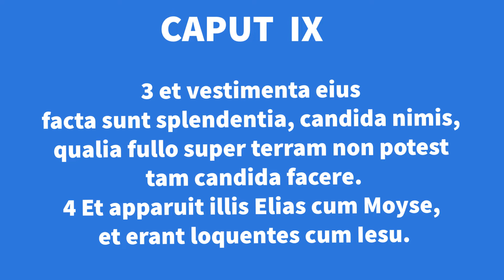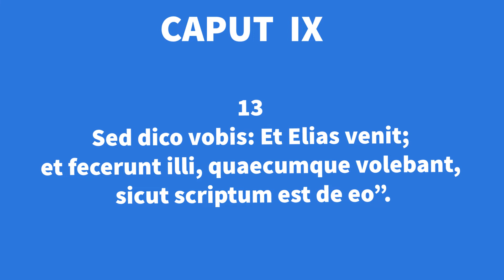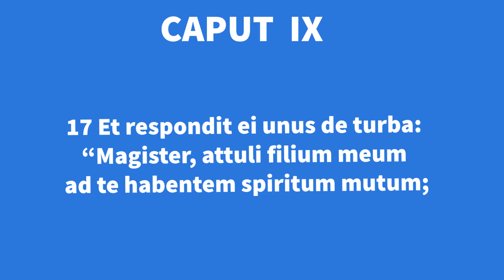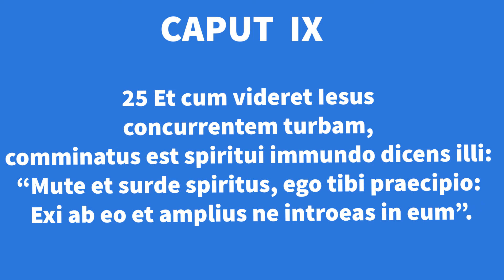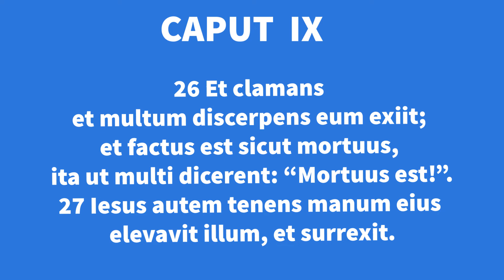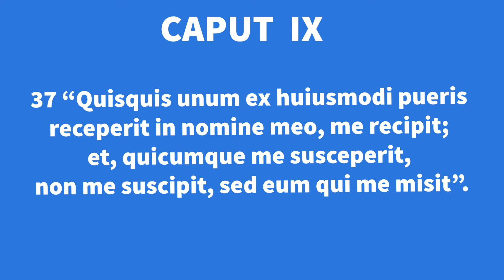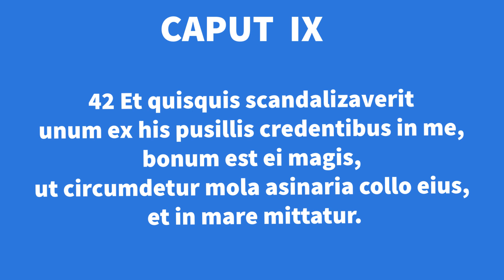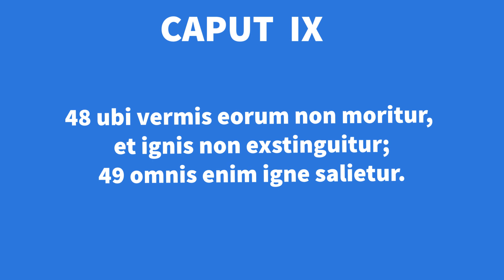09 - Evangelium secundum Marcum